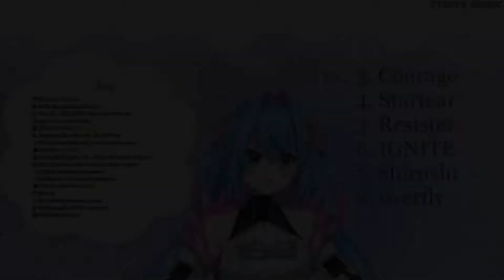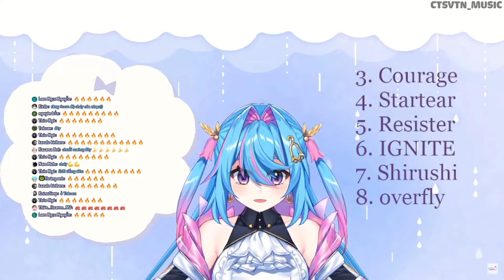♫ Overfly | Misora Kanon 🎤🎼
✨Nhạc: (nếu có không có thì xóa)
✨Tác giả nhạc: (nếu có không có thì xóa)